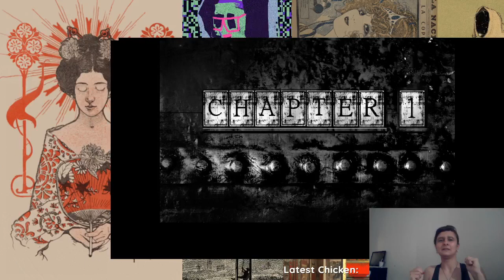noobin time with gamer girl the cat lady aka my future probably with a dash of crazy in between